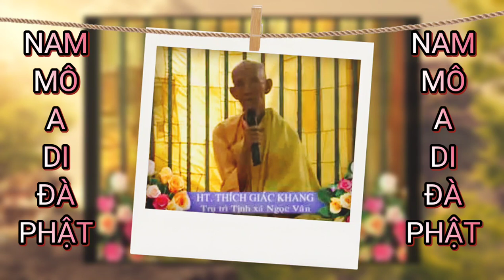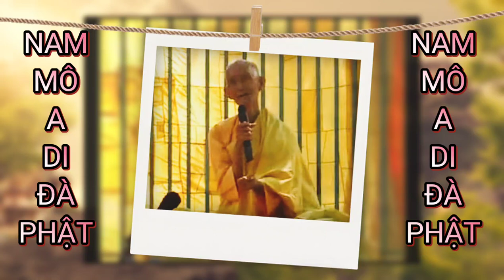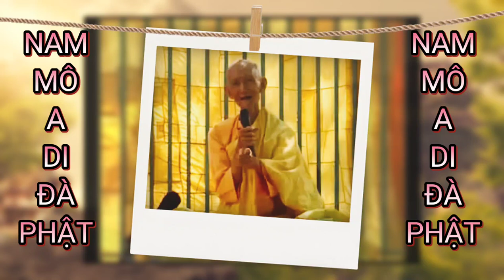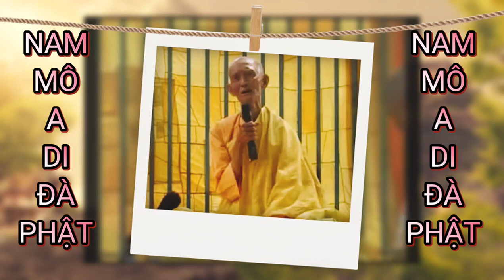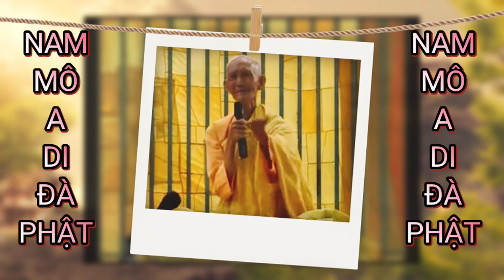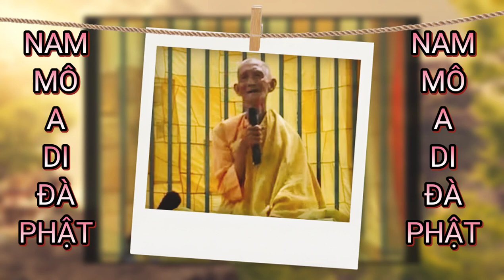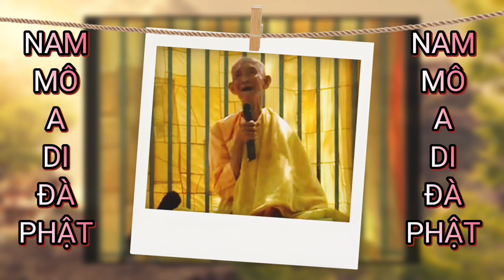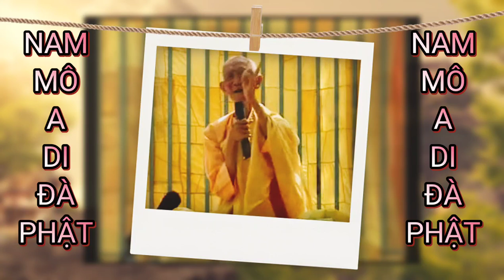Sư Thích Giác Khang Giảng - Pháp Môn Tịnh Độ 35 P1 - Chia Sẻ Phật Pháp